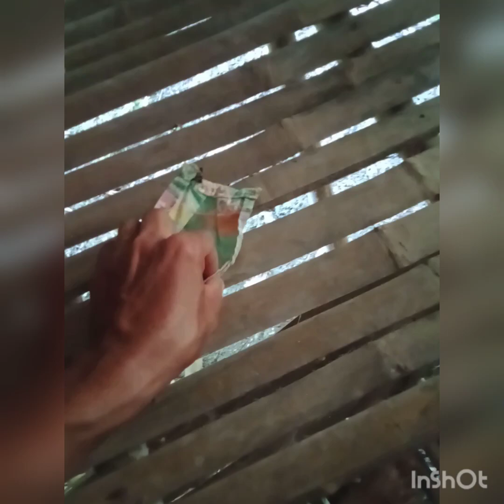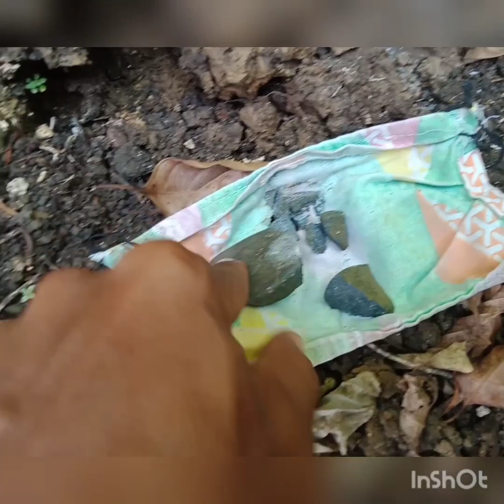papasa Kaya sa buga Ang bagang ng kidlat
papasa Kaya sa buga Ang bagang ng kidlat Tayo nar alamin Ang hiwaga ng kidlat